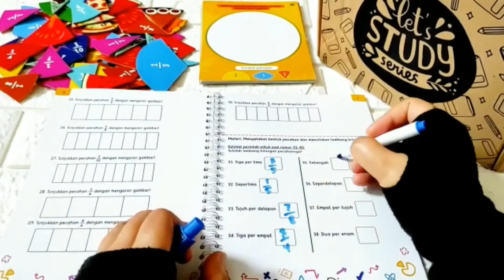Mainan edukasi math fraction